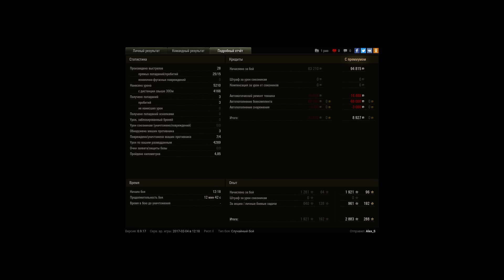Bat.-Châtillon 25 t, Прохоровка, Стандартный бой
Игрок: Alex_S [TOMCK]